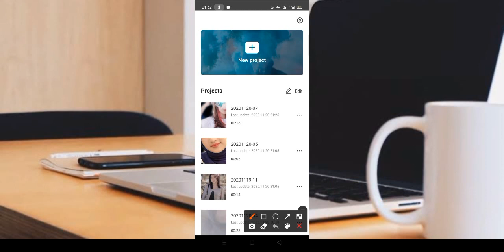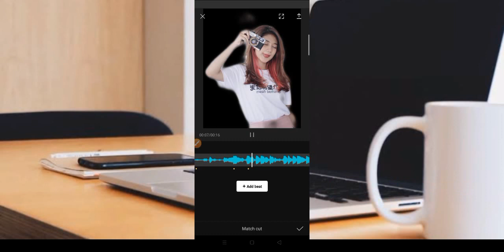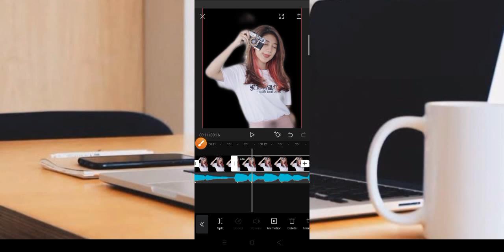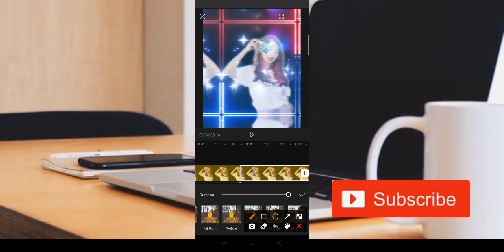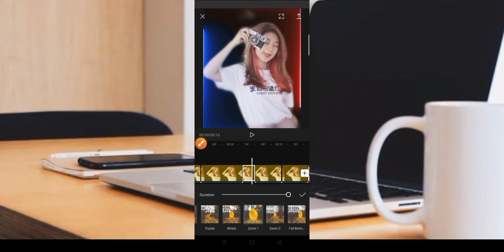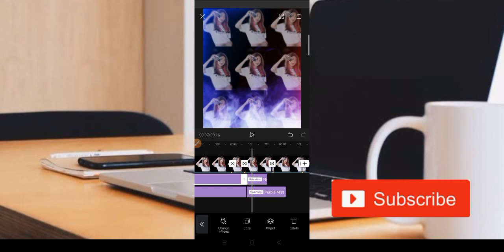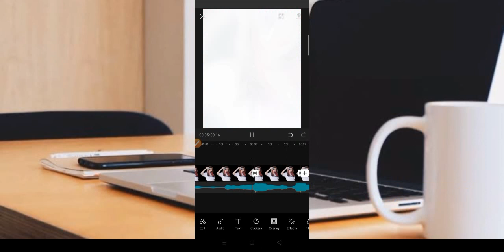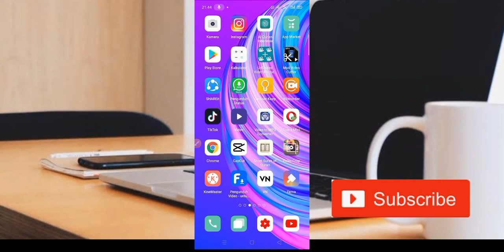TUTORIAL CAPCUT DJ SA PAMIT MO PULANG